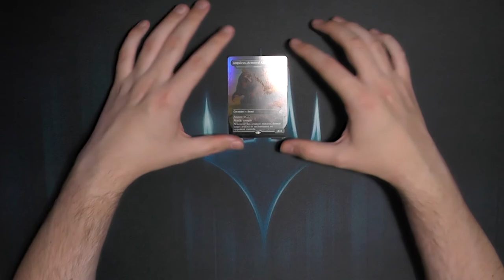Ikoria: Reich der Behemoths Boxtopper Booster261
Einmal die Frage die sich auch im Video durchsetzt:
Sollten die Booster weitergehen?
Oder habt ihr kein Interesse mehr an den Boostern?